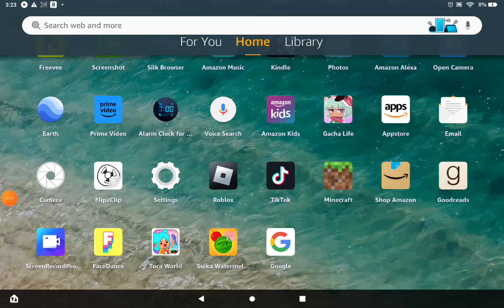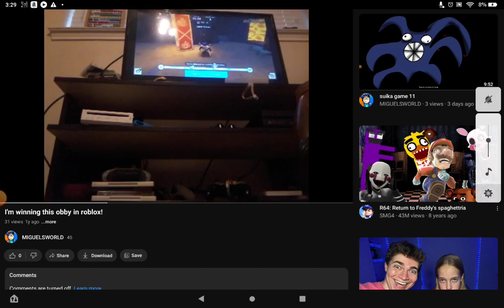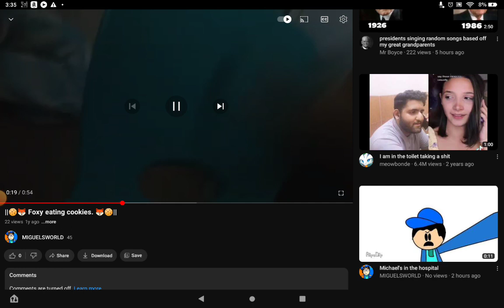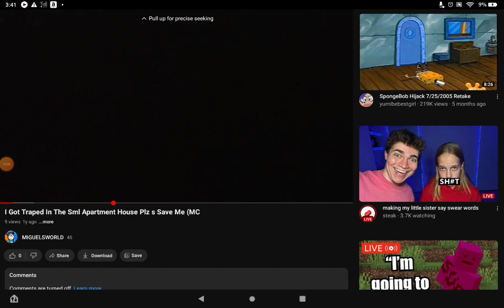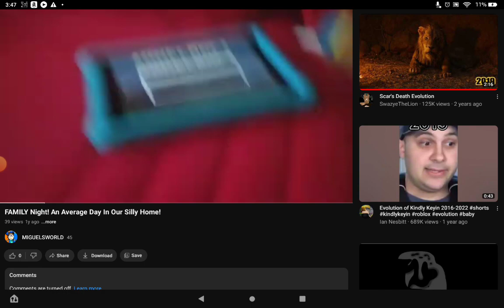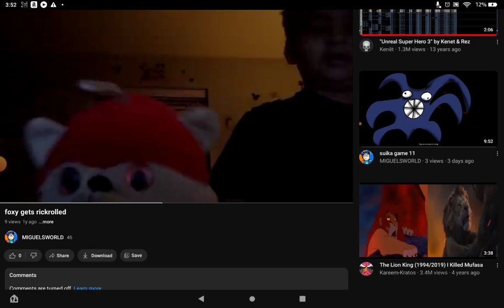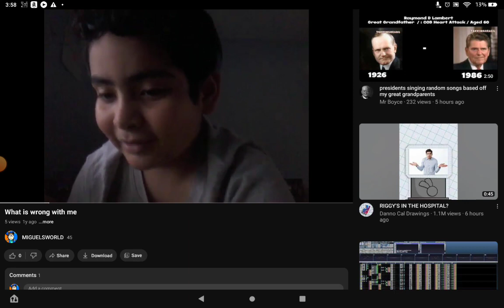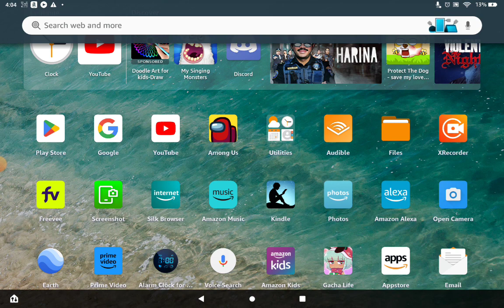time to check